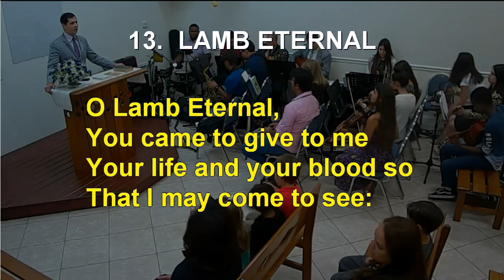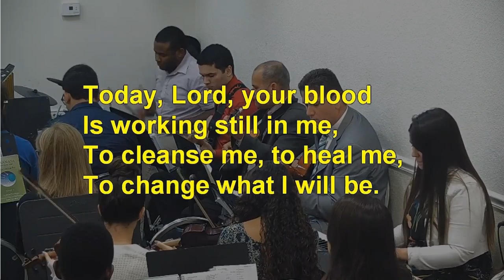13 - LAMB ETERNAL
13 - LAMB ETERNAL